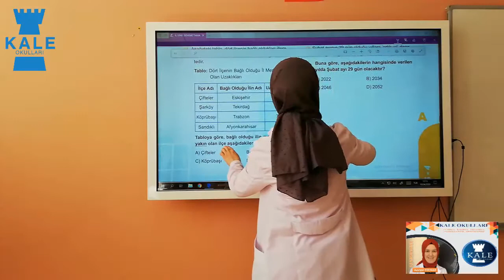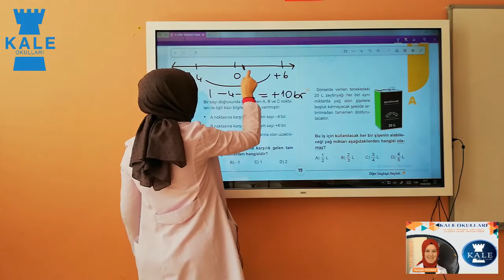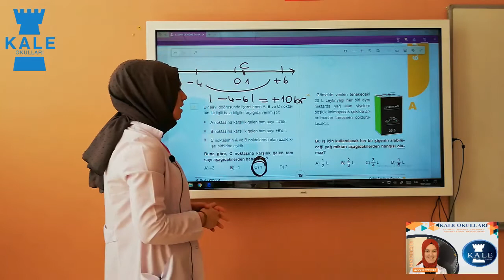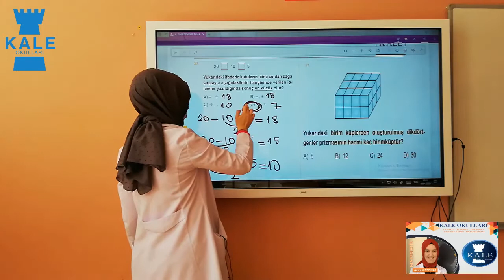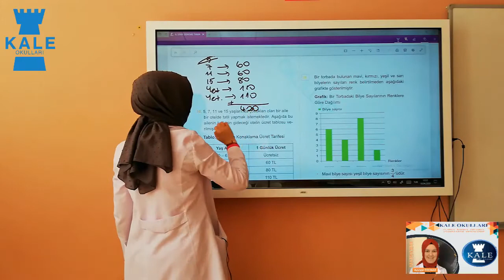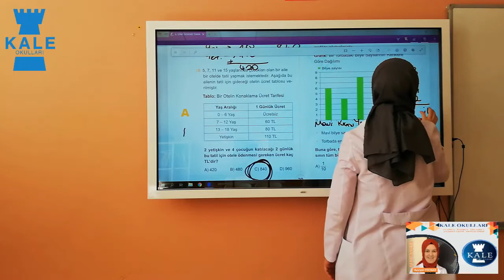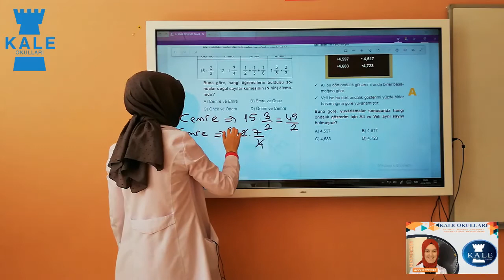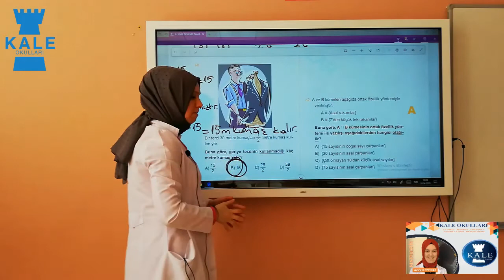6. Sınıf Matematik Ders 1 (5. Hafta)